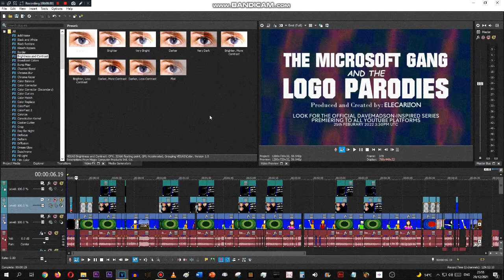dude, are you really doing a forth wall break about the editor--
Sneak peek of davemadson's Looney Tunes Parodies ELECARLTONfurbished 9: The Imperfection of a Letter

And yes, ScanSoft Tom is the voice of 'The Editor.' Avatar for the character is unknown.